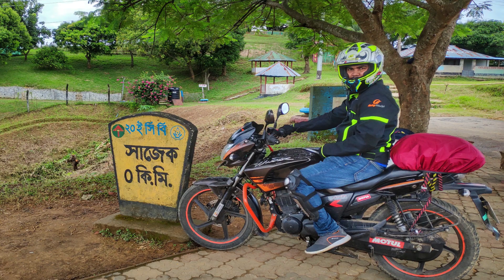লকডাউনে সাজেক ভ্রমণ/বরিশাল থেকে বাইকে সাজেক ভ্রমণের প্রথম পর্ব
1.
2.